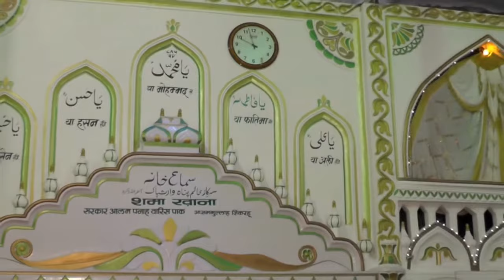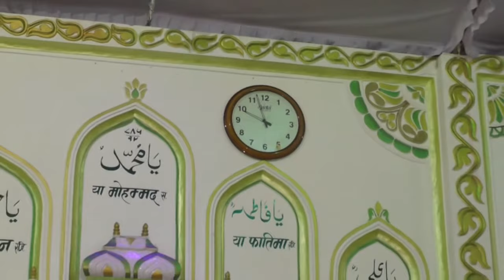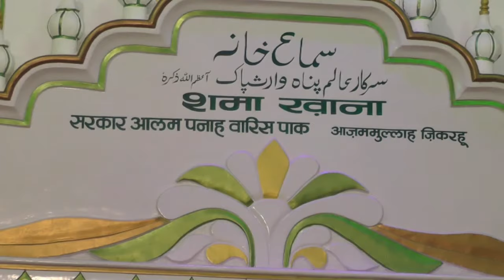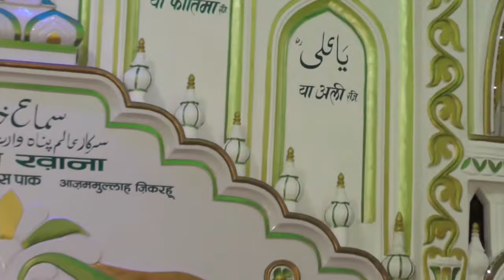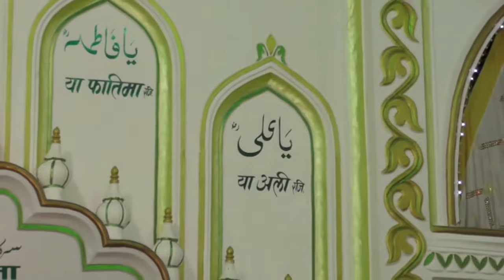man kunto ali maula by ali waris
Aalam panah Hazrat Haji Hafeez Sayyed Waris Ali Shah,Dewa Sharif (U.P.) Urs sharif
 Min janib Aalam Nawaz Hazrat Haji Allahmanshah Warsi,Nekrahi Sharif,Sultanpur (U.P.)
Marfat qayam karda Sarkar Hazrat Aazad Shah Waris, Khadim Nekrahi Sharif,sarparast (sanyojak) Waris tekri, Balaghat (M.P.)

By- Ali Waris Qawwal
Mehfil-e-shama Waris tekri, Balaghat (M.P.)